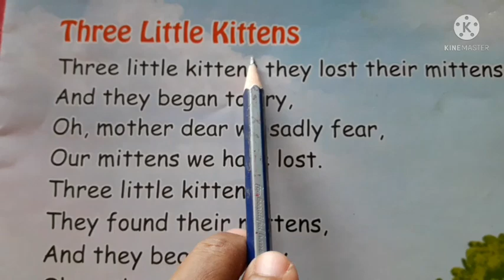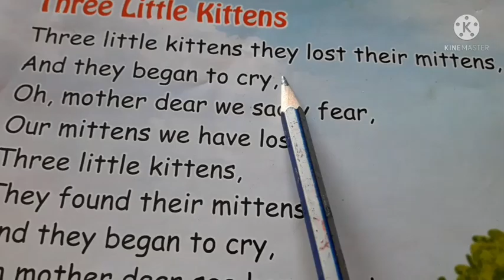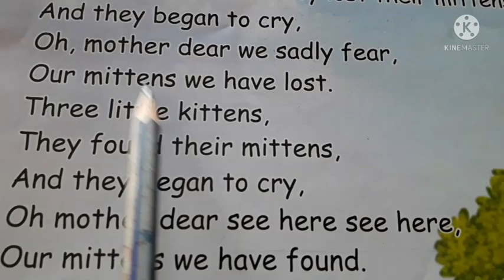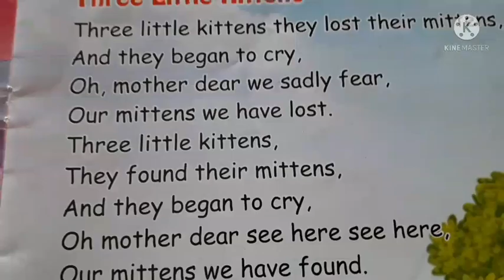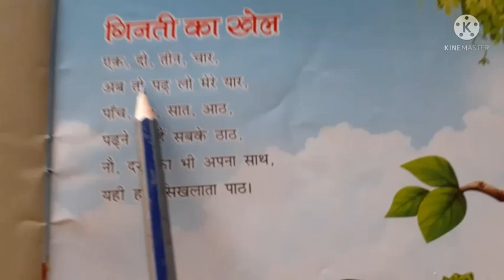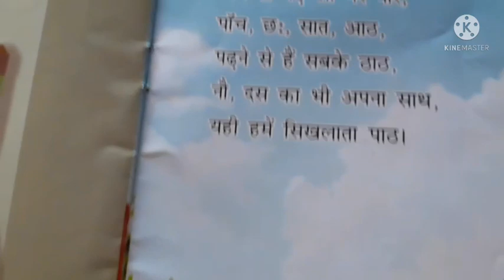Class U.K.G. Rhymes Three Little Kittens, गिनती का खेल